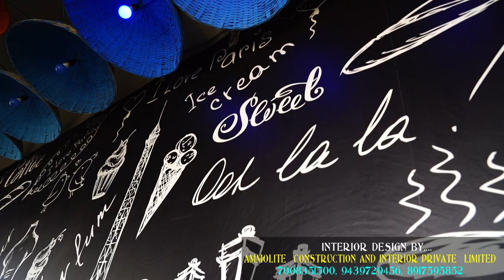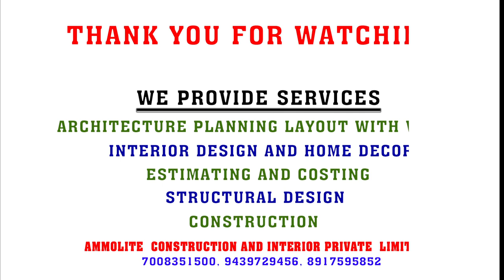RESTAURANTS INTERIOR WORK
SkyNest Restro cafe

Address: Kamal Plaza, 1st floor, Lewis Rd, BJB Nagar, Bhubaneswar, Odisha

We provide following design service to enable easy execution of Your dream homes...
 Architectural house plan(vastu),exterior design, 3d view ,landscaping, construction,contract ,low cost & modern housing,property valuation in odisha by expert architects & engineers.